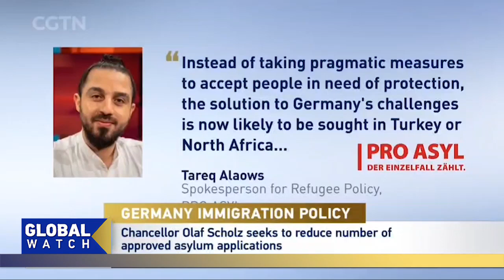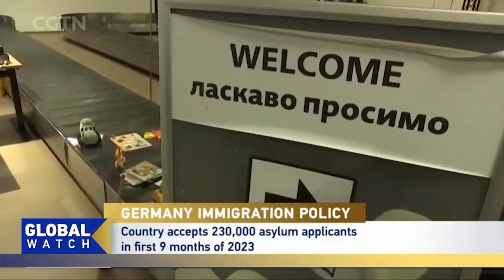German Chancellor wants to drastically cut the number of asylum applications which get approved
German Chancellor Olaf Scholz wants to drastically cut the number of asylum applications which get approved. He's also looking at ideas from countries like the UK, Italy and Denmark, which include applications being processed outside the country.